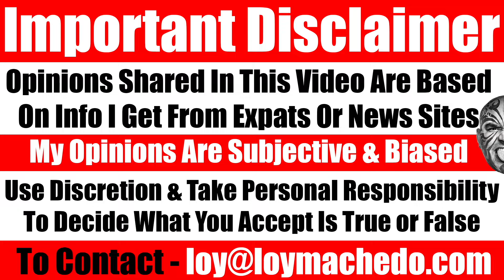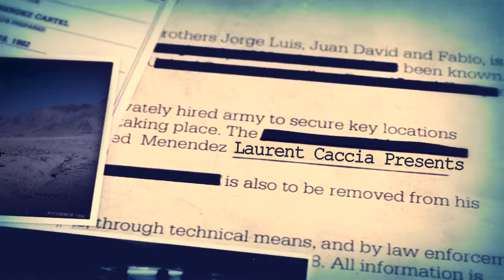How My Client Destroyed His Life With One Bad Decision. Avoid These Mistakes At All Cost! Video 7480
TO JOIN MY PRIVATE FACEBOOK GROUP

loymachedo shares
How My Client Destroyed His Life With One Bad Decision.
Avoid These Mistakes At All Cost!

Avoid These Life-Changing Mistakes: Real Stories Revealed

Discover real-life tales of regret and irreversible decisions in this eye-opening video. Join me as I delve into three compelling examples of individuals, two of whom are my clients, and one acquaintance from Koh Samui. Learn from their experiences as I recount the biggest mistakes they made, which they now deeply regret.

In the first story, I recount the tale of a man who succumbed to familial pressure and rushed into marriage, driven by romantic ideals. However, what ensued was a relationship plagued with red flags and ultimately ended in disaster.

Next, I share the journey of a young man who opted for plastic surgery in hopes of enhancing his appearance. Instead, the procedure left him worse off, a decision he now laments.

Lastly, hear the poignant story of a single woman in my community who found herself pregnant not once, but twice in just two years. Struggling with limited financial resources, she faces the harsh reality of raising two children alone.

Witness the repercussions of these life-altering choices and gain insights into the importance of mindful decision-making. Don't miss out on this compelling narrative that sheds light on the irreversible consequences of hasty actions.

Watch the video and join the conversation in the comments below. Share your thoughts and insights as we explore the lessons learned from these poignant stories.

Life Mistakes, Regretful Decisions, Real Life Stories, Decision Making, Life Lessons, Learn From Mistakes, Avoid Regrets, Mindful Choices, Irreversible Decisions, Life Changing Moments, Regretful Actions, Wisdom From Experience, Personal Growth, Reflect And Learn, Mistakes To Avoid, Critical Decisions, Emotional Journey, Storytelling, Lessons Learned,

Unveiling Life's Biggest Regrets: True Stories Shared,
The Power of Regret: Lessons from Real Lives,
Irreversible Decisions: Stories of Remorse and Reflection,
Regretful Choices: Insights from Personal Experiences,
Mistakes That Shape Lives: Real-Life Examples Exposed,
Learn from Others: Stories of Regret and Redemption,
Life Lessons Learned the Hard Way: True Tales Disclosed,
The Ripple Effect of Regret: Impactful Stories Unveiled,
Navigating Life's Minefield: Stories of Regret and Resilience,
From Regret to Redemption: Real-Life Narratives Revealed,
The High Cost of Hasty Decisions: Stories of Warning,
Lessons in Decision-Making: Real-Life Regrets Exposed,
Regrets and Reflections: Stories of Growth and Change,
Avoiding Life's Pitfalls: Insights from Real Experiences,
The Anatomy of Regret: Real-Life Stories Examined,
Mistakes We Make: Insights from Personal Experiences,
The Road to Regret: Real-Life Stories Unraveled,
Unmasking Life's Regrets: Stories of Caution and Courage,
Journey through Regret: Lessons from Real Lives.